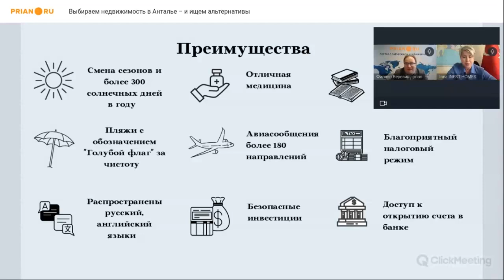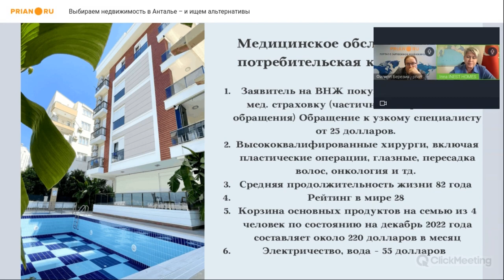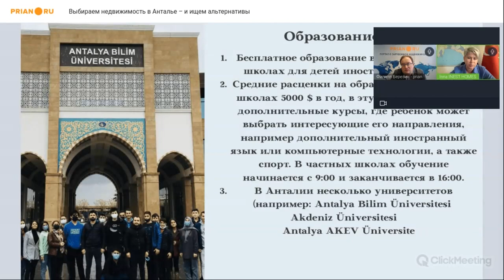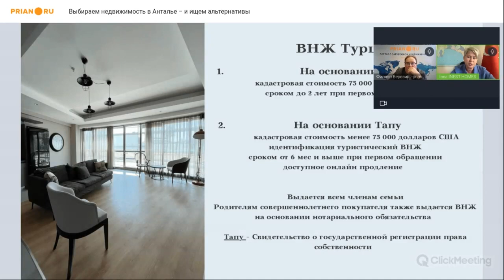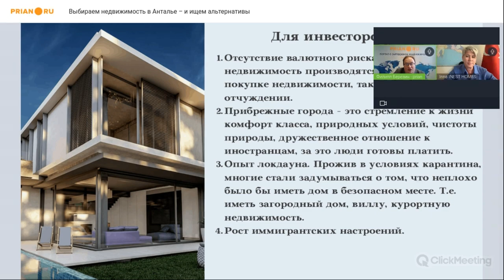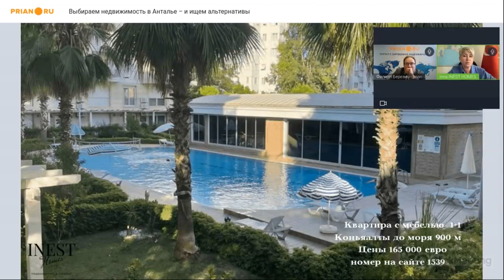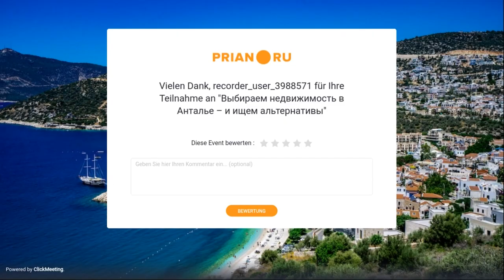Недвижимость Антальи и её альтернативы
⚡️  Вебинар 15 декабря 2022

📌 Город Анталья знаком, наверное, всем, кто когда-либо приезжал в Турцию – именно сюда прилетают миллионы туристов, стремящихся на Средиземное море. Но мегаполис с более чем миллионным населением интересен не только для отдыха, но и для постоянного проживания. Чем примечательна Анталья? Какие возможности она открывает? Что отличает здешнюю недвижимость от объектов в Стамбуле, Бодруме или Аланье?

💡 На вебинаре Prian Инна Данилова – СЕО компании INEST HOMES – рассказала про Анталью и сравнила её с другими популярнейшими регионами Турции, представив предложения на любой вкус.